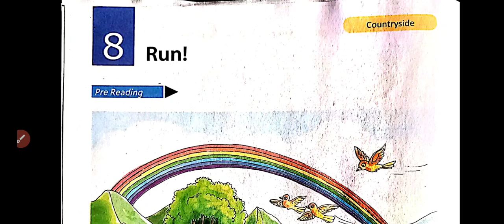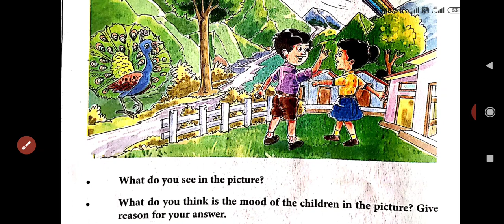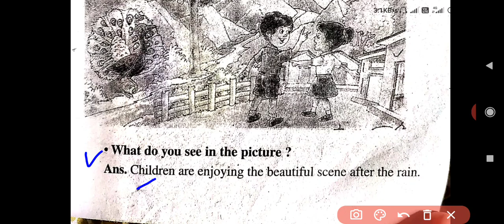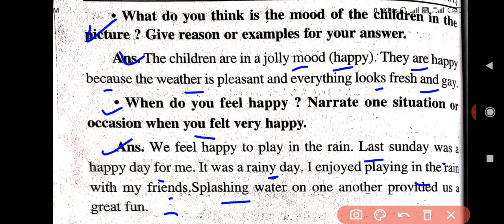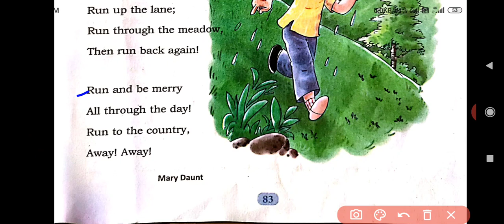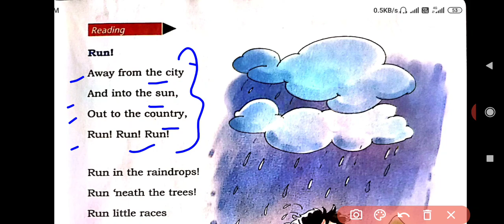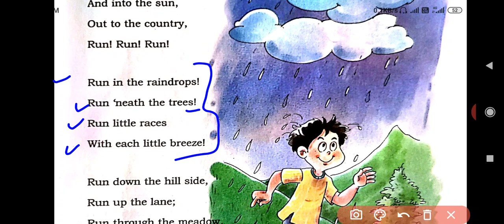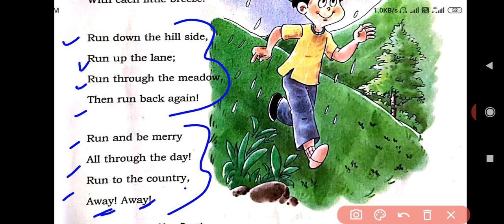Class-4;English;Lesson-8(Run! );Pre- reading and Reading with हिंदी explanation//Path-8(Run)की हिंदी